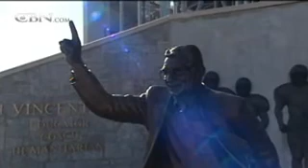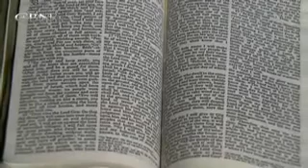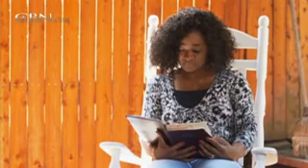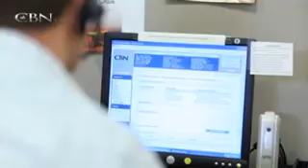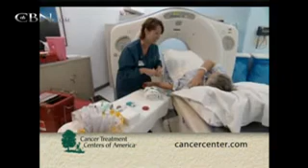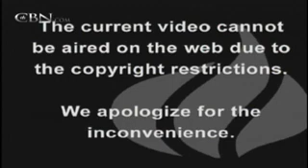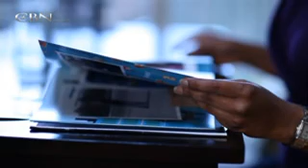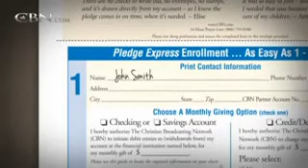The 700 Club - July 13, 2012 - CBN.com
A childhood of horror is undone when Lynn Manley takes her pain to Jesus. Plus, experience the musical stylings of Sensere, a collaboration of original vocals and melodic baselines featuring strong men of God... The Christian Broadcasting Network CBN